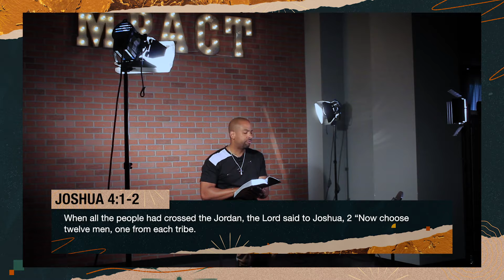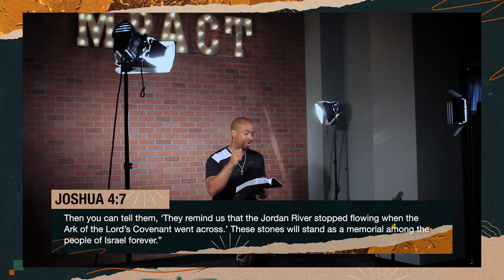Mpact WKND | November 8, 2020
Our Next Generation Pastor Brandon Dumas teaches us to make memorials out of the victories that God brought us through in our lives.